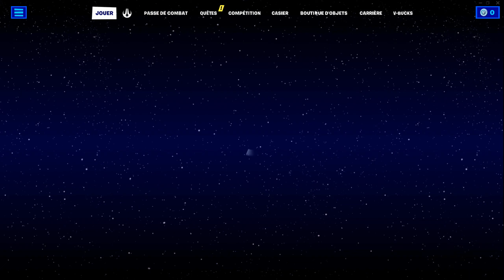Fortnite | COMMENT OBTENIR GRATUITEMENT LE SKIN DESDEMONE GLACIALE ! !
Yo Mina et voici une toute nouvelle vidéo et qui sera sur Fortnite.
Dans cette vidéo je vous montre comment obtenir le nouveau Pack qui est gratuit sur Fortnite.
Les joueurs sont largués dans un Battle Bus qui traverse la carte du jeu sans aucune arme. Lorsqu'ils atterrissent, ils doivent chercher des armes, des objets et des ressources pour éviter d'être tués lorsqu'ils attaquent d'autres joueurs. Au cours d'un tour, la zone de sécurité de la carte réduit de taille en raison d'une tempête entrante ; les joueurs à l'extérieur de cette zone de sécurité subissent des dégâts et peuvent être tués. Cela force les joueurs restants à se regrouper dans des espaces plus restreints et encourage les rencontres entre joueurs. Le dernier joueur ou la dernière équipe en vie est désigné vainqueur.

Merci.